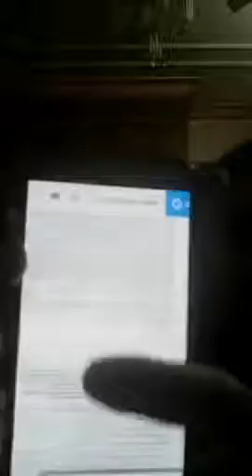Dr. Amit Gupta in NIOS Controversy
instragram-suman6704

If you like simulator and this is for you

If you are new this nus game and want to get started then watch the videos in above website link where i have provided step by step instruction on how to download and install the base game.

Happy flying and stay safe

PC Information

Processor- Ryzen 5 2600x (six core 3.60 GHz)
Cooler-Stock Cooler
RAM-16GB 3000MhZ(corsair vengeance ddr4 8+8)
Motherboard-Gigabyte B450M DS3H
Graphics Card-GTX 1070 Ti 8GB DDR5 (inno3d)
SSD-250 GB (samsung)
HDD-1TB (WD)+500GB(WD)

Peripherals Information

Monitor-LG 24 inch gaming monitor (24MP59G 75hrz)
Keyboard-Redgear mk881 mechnical keyboard
Speaker-Yasuda 5.1 home theater
Others-LG DVD writer and readgear MPR800 rgb mouse pad.
Controller      : QHMPL gamepad